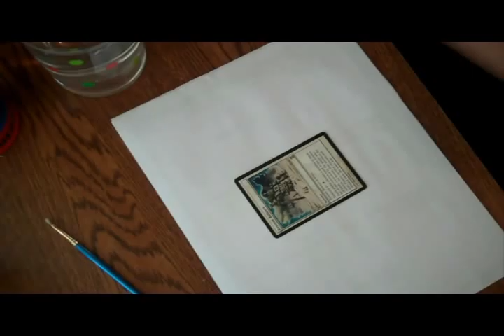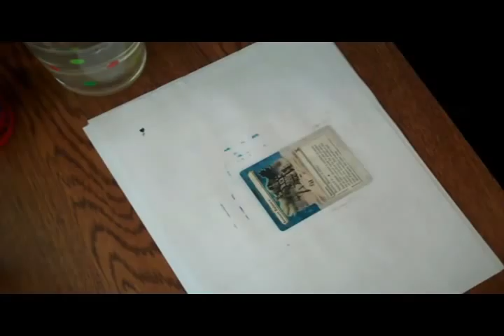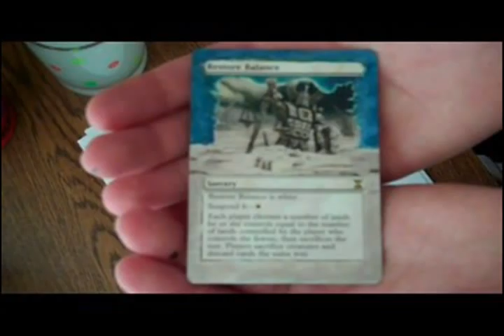MTG Altered Art Restore Balance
I alter the art of the Time Spiral rare: Restore Balance for MorticonZX. Thanks for the views, likes, and subscriptions! Have a great day!